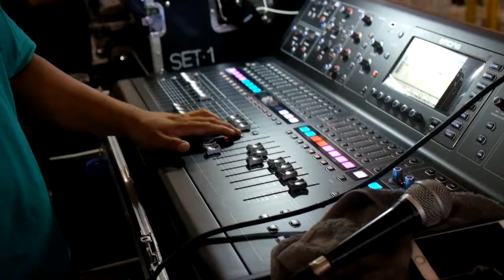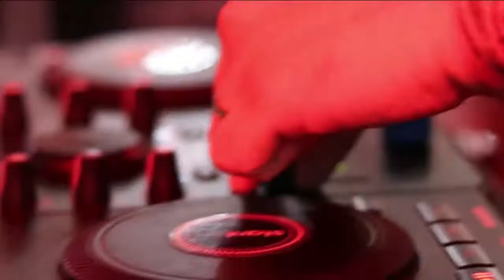IV Of Spades, Gloc 9 & Shanti Dope Rehearsals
I never thought that we’d be able to shoot & edit the video on the same day pero we did it! Watch the video below to see the preparations of MDL Productions & witness the rehearsals of the guest artists of Tugtugang Rap at Retro.

Concert Video coming soon.

A FILM BY LEI & GION
PRODUCED BY LEI & GION
SHOT & EDIT BY LEI & GION
[wow sariling support]
with special participation of LANCE ANDAL